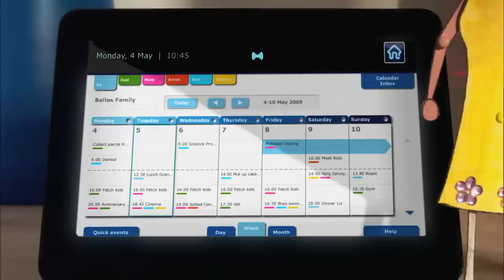O2 Joggler by PES (UK)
Directed by PES. Commercial for 02. Advertising Agency: VCCP London.